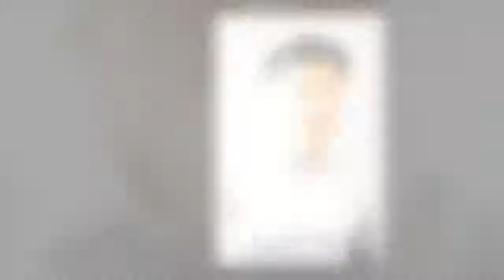Chung Ho-Geun's Shaman's Position And The Cause Of Her Death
Contents:
* Chung Ho-keun Family Shaman
* Jung Ho Geun Confession
* Chung Ho-geun's wife Jang Yoon-sun love story
* Jung Ho-geun Child's sorrow
* Chung Ho Kang's son died
* Confession of Jung Ho Shin
* Chung Ho Geun Jung-ryeol home (Jung Ho-geun New Party location, address,
* Love for Jung Ho Keun's family

Sign up for the latest video updates:
Source: